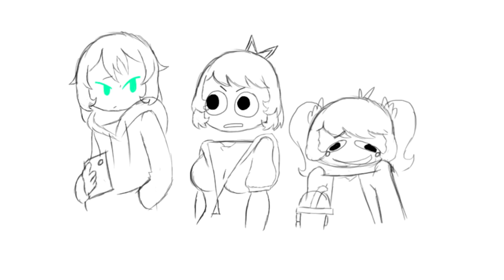Loving Honesty {YanSim Animatic}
first vid of the year!

also, kyuji was just being honest.